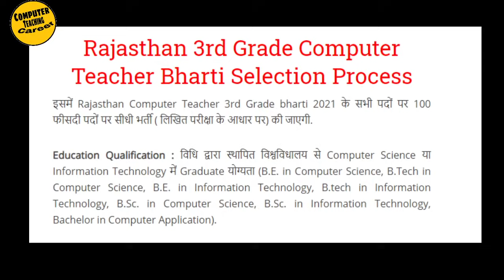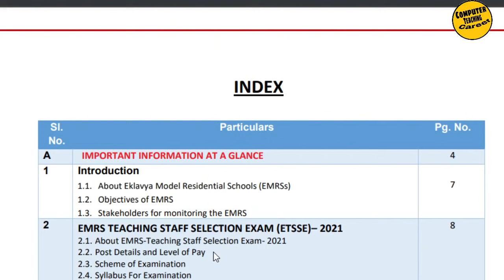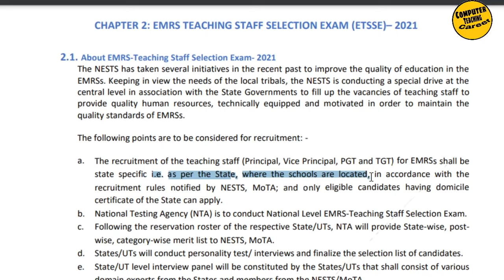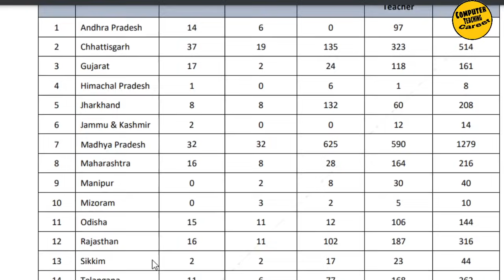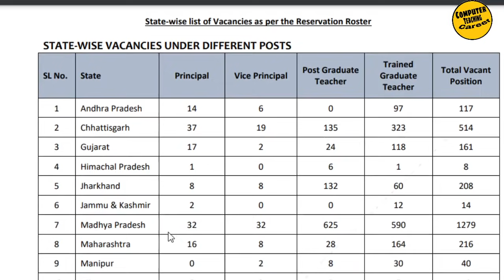Eklavya School Teacher Vacancy 2021 | Other state Candidate can apply | EMRS Vacancy 2021